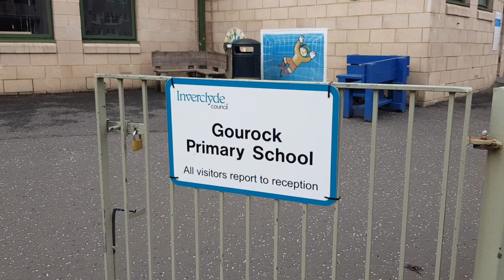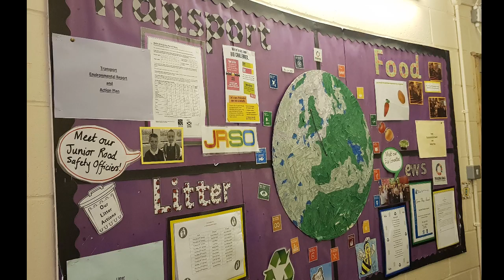Gourock Primary School Virtual Tour 2020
Take a tour of the 'wee round school'.